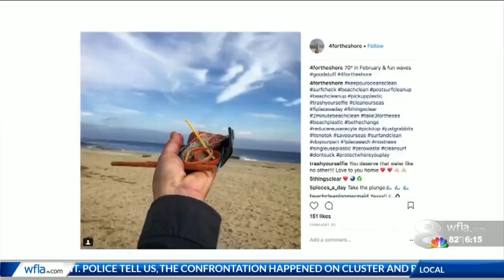1 Piece Each